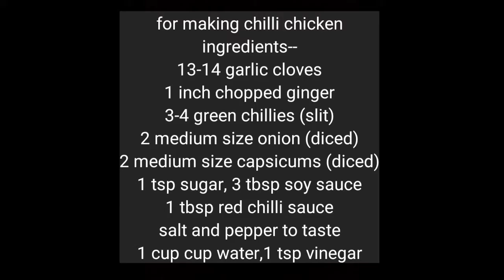Crispy chilli chicken || Dry chilli chicken by simplylazeez